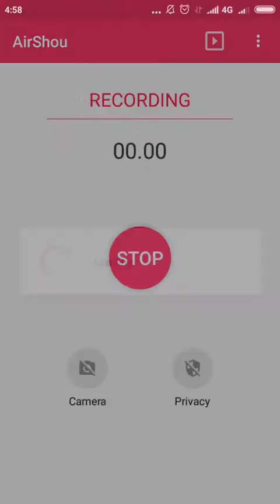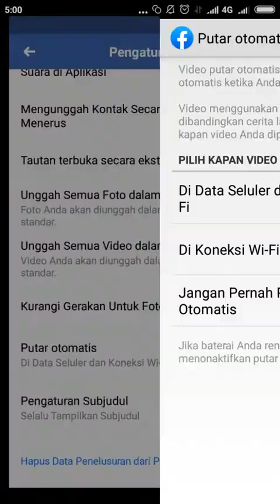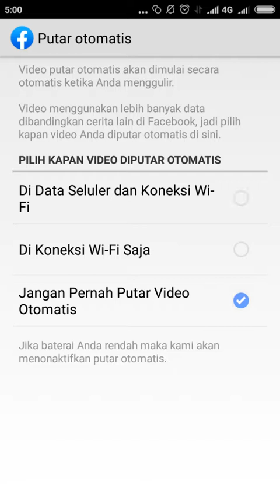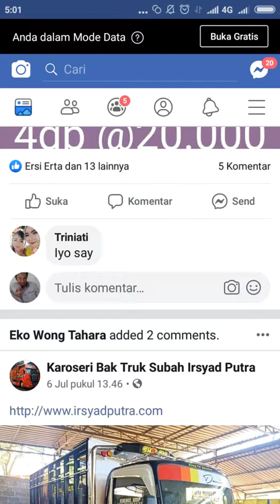Cara Supaya Video Facebook Tidak Terputar Otomatis Di Android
Cara nonaktifkan video otomatis terputar di facebook android